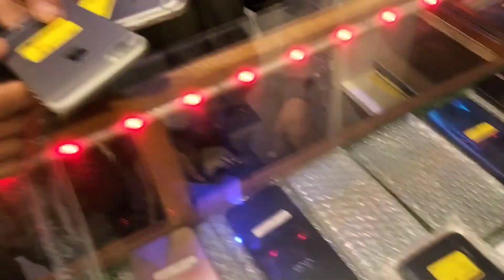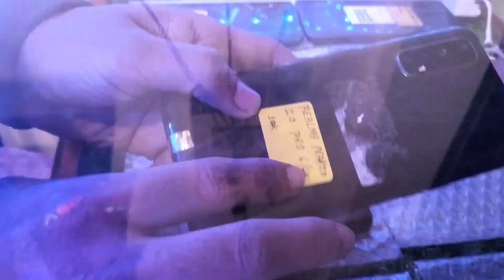১৫০০ টকাৰ পৰা iPhone পাব ইয়াত 😲 second hand mobile market 🔥🔥🔥@pearfectgadgets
PERFECT GADGETS

second hand mobile market in Nalbari Amyapur Bamundi chowk

Location - Perfect gadgets
Nalbari -Hajo Guwahati RD Amyapur Assam - 34